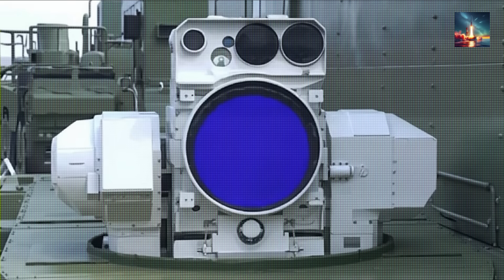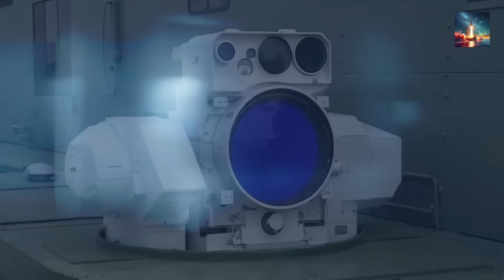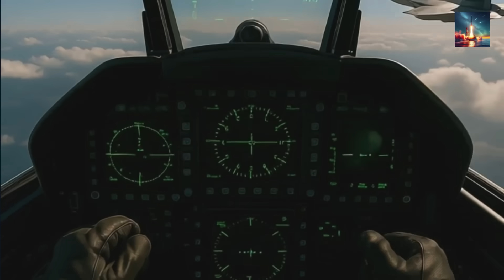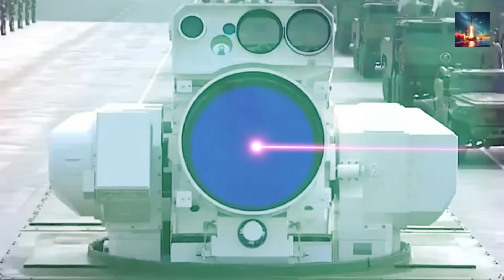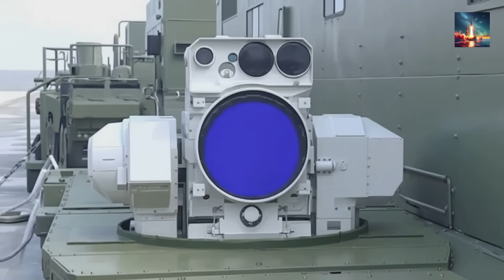US Navy Panics as China Unveils 150kW Naval Laser Arsenal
China has just taken naval warfare to the next level, unveiling a 150kW laser weapon system that has sent shockwaves through the US Navy and defense circles worldwide. In this exclusive breakdown, discover why military analysts are calling the LY-1 laser a game-changer—and why the Pentagon is scrambling to respond.

Get the inside scoop on:
* How the LY-1 laser works: Advanced targeting sensors, continuous operation, and a cost-per-shot that could upend traditional missile defense.
* Strategic implications: What does this mean for US naval dominance in the Pacific? Could this technology shift the balance of power in the South China Sea?
* US Navy’s response: From the HELIOS system to new countermeasures, see how America is racing to keep pace.
* Expert analysis: Technical specs, possible deployment scenarios, and what this means for the future of naval combat.

Join us as we dive deep into the facts, debunk the hype, and analyze how this breakthrough could impact global security.

What’s your take? Could China’s laser arsenal really tip the scales at sea, or is the US still ahead in the tech race? 👇